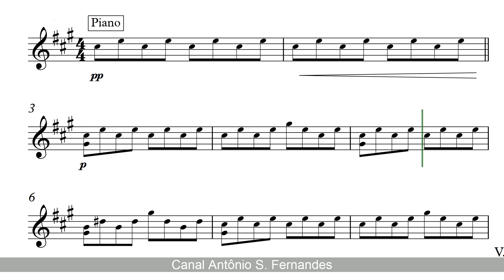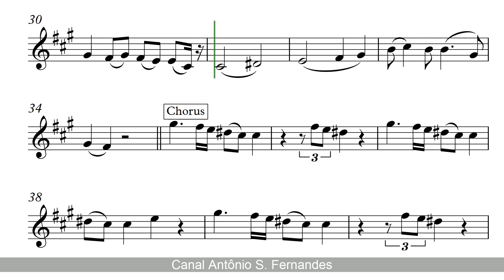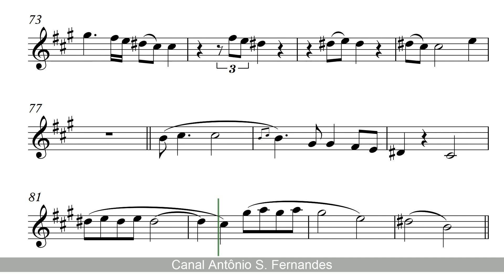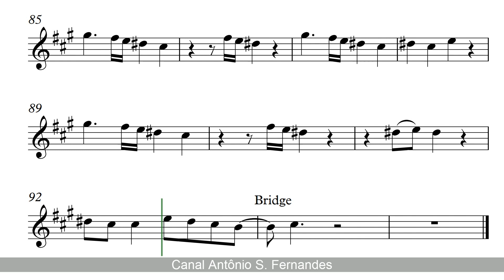Lovely - Billie Eilish & Khalid [SheetMusic] Alto Sax PlayAlong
PLAYALONG -

SHEET MUSIC -

The Pure Pitch Method - Perfect Pitch Ear Training

"Lovely" is a song by American singers Billie Eilish and Khalid. Darkroom and Interscope Records released it as the lead single from the Netflix drama series 13 Reasons Why's second season soundtrack. The artists wrote the song with Eilish's brother and producer Finneas O'Connell. The song has been described as a chamber pop ballad whose lyrics recount Eilish and Khalid trying to overcome serious depression together. The song also appears on the deluxe version of Eilish's EP Don't Smile at Me.